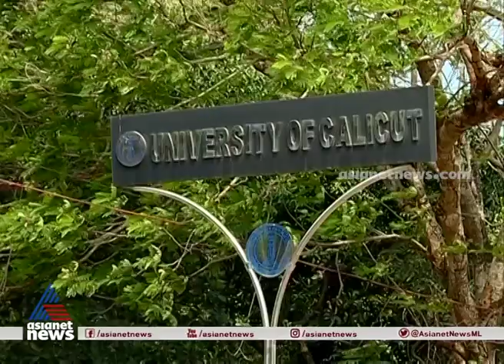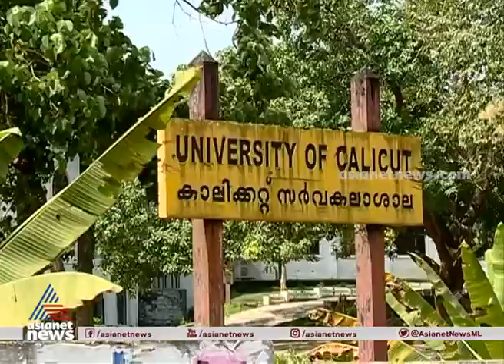കാലിക്കറ്റ് സര്‍വ്വകലാശാലയുടെ നിലപാട് തിരുത്തി യുജിസി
സംഭരണ പട്ടിക പ്രസിദ്ധീകരിച്ചതിന് ശേഷമേ വിജ്ഞാപനം ഇറക്കാവൂ എന്ന നിര്‍ദേശം മൂന്നാംതവണ